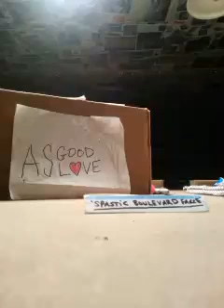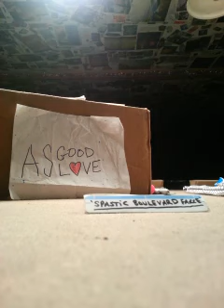AsGoodAsLove- 'Spastic Blvd. Farce'(demo)